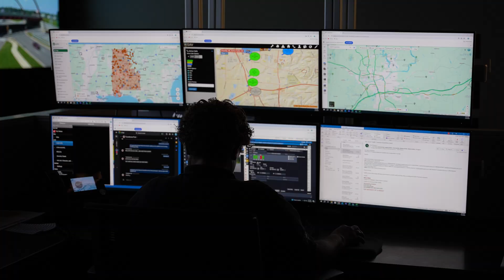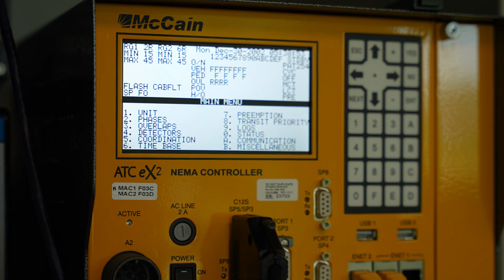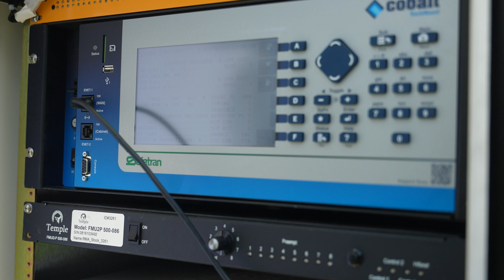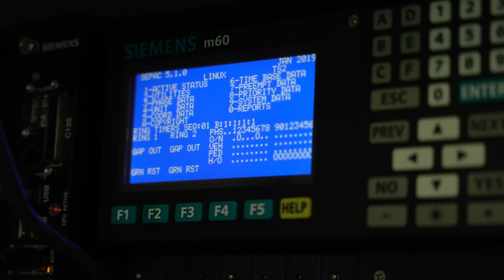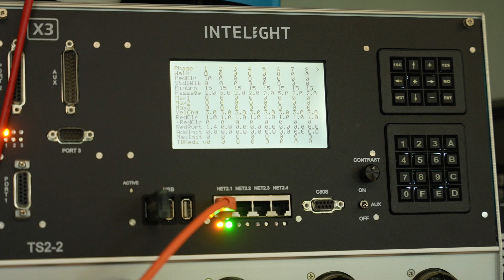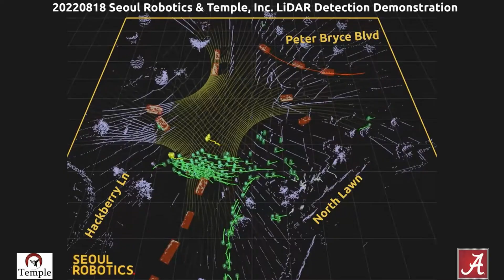Fixing Traffic in the City of Tuscaloosa, Alabama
Meet Dr. Alexander Hainen, a Professor at the University of Alabama in Tuscaloosa.  Find out how his department has been instrumental in modernizing traffic systems around the city to improve commutes for all citizens.

Get more information about the AI technology used at appinfoinc.com

syncid: MB01BQ50RMBMMHD
syncid: MB01A79WMIBAJDK